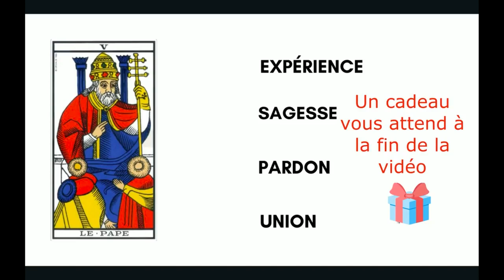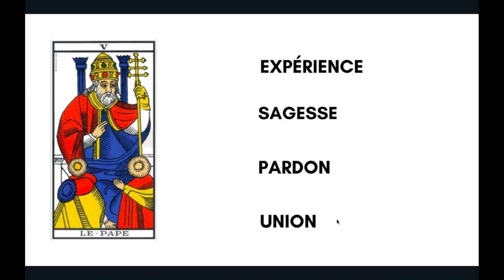LE PAPE DU TAROT DIVINATOIRE | Apprendre Facilement en 4 Mots Clefs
apprendreletarot lalililastarot Vous souhaitez apprendre les 22 cartes majeurs du tarot divinatoire ? Voici mes 4 mots clefs pour le pape . Formation apprendre les 22 lames majeurs en moins de 30 jours sans être voyant ou tarologue, en savoir plus cliquez

▬▬▬▬▬▬▬▬▬▬ MES FORMATIONS ▬▬▬▬▬▬▬▬

PLAYLISTS DE LA CHAINE :

Voir les autres vidéos de la playlist "significations des cartes majeurs"

INFORMATIONS :

Voyante et Tarologue depuis 20 ans, j'ai a coeur de vous transmettre ce que j'ai appris. Aujourd'hui, je vous parle du pape et je vous donne 4 mots clefs pour l'assimiler rapidement. Apprendre l'essentiel vous permettra de passer à d'autres niveaux de compréhension de cet arcane.

Beaucoup d'entre vous apprennent par coeur les définitions des cartes et se précipitent sur leur premiers tirages de tarot, vous vous rendez compte que vous ne réussissez pas à associer les cartes  entre elles et à les interpréter. Pourquoi ça ne fonctionne pas ?
Parce que vous n'êtes pas relié aux cartes du tarot divinatoire.
Je vous donne une technique intuitive en vidéo que j"ai utilisé pour créer cette connexion avec les cartes, cliquez